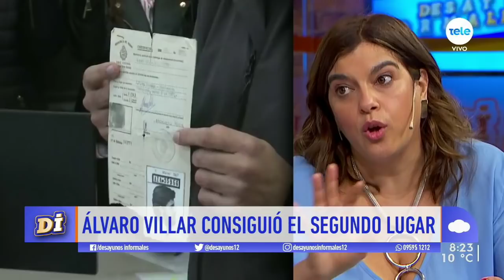El análisis de Cifra de las elecciones departamentales: Cosse intendenta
Mariana Pomiés analizó los triunfos frentistas en tres departamentos, la campaña de Laura Raffo y los resultados en el interior del país.